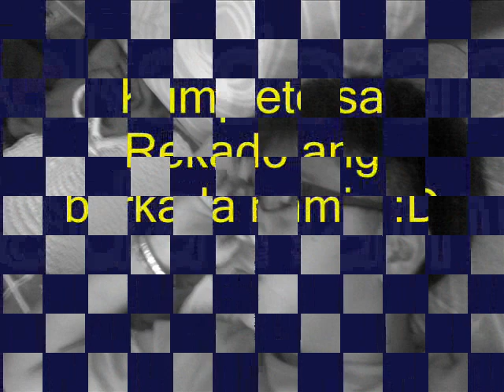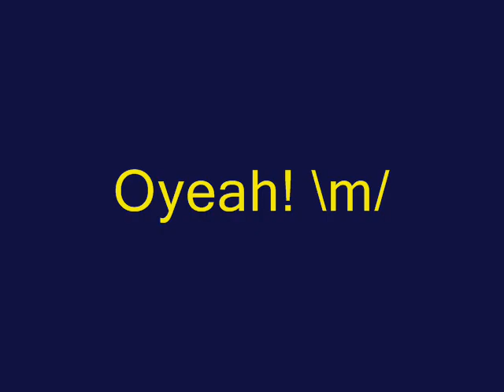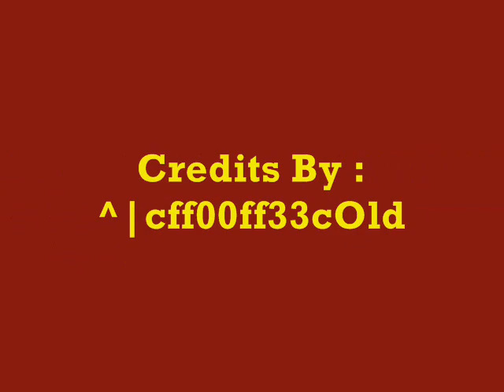Bl. Louise of Savoy